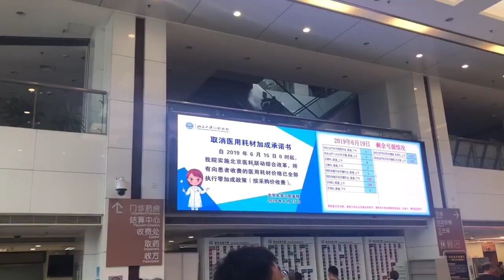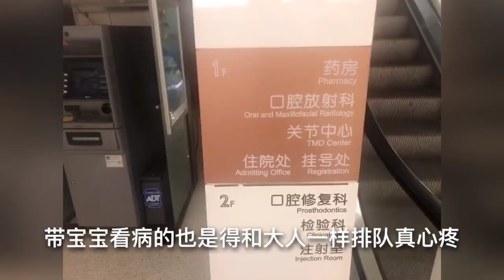带老妈5点看牙，排队1个半小时，中途换医院，仍然挂不上号